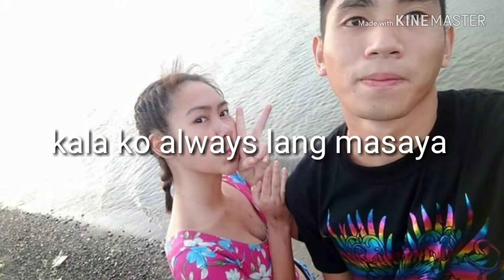Viral videos of krystine joy piosca and kyan prudente 😭😭😭watch till the end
The story of 2 young lovers that end in painfull tragedy